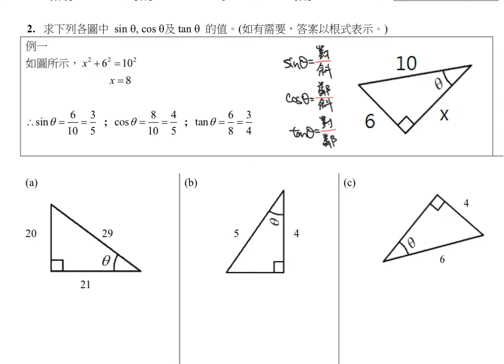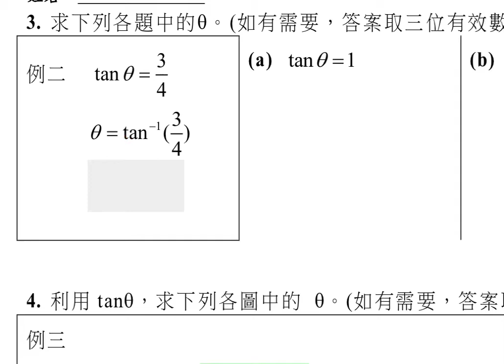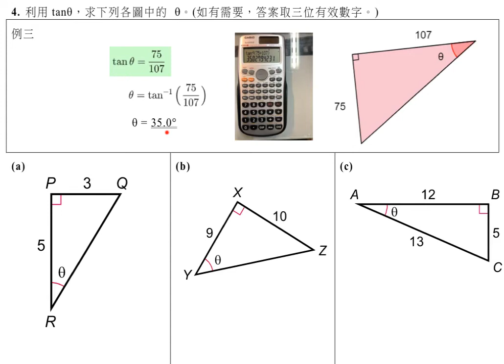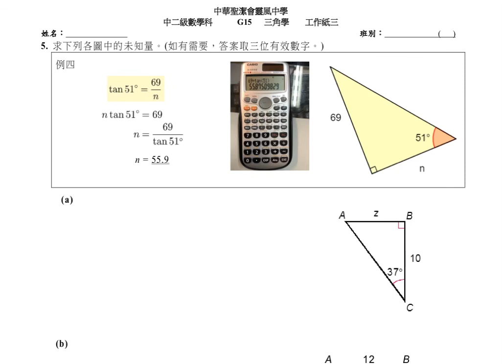【例題解說】G15.3 角的正切_Tangent of theta｜求tanx的值、由tanx求sinx,cosx、用tanx求邊和求角。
例一 0:00
例二 1:56
例三 2:37
例四 3:40